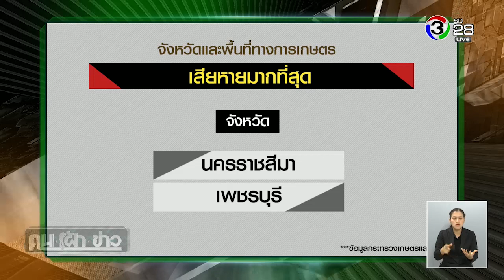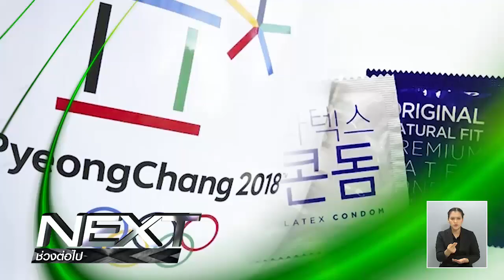คนเฝ้าข่าว | ประดิษฐ์ดอกกุหลาบจากธนบัตร | 13-02-61 | Ch3Thailand